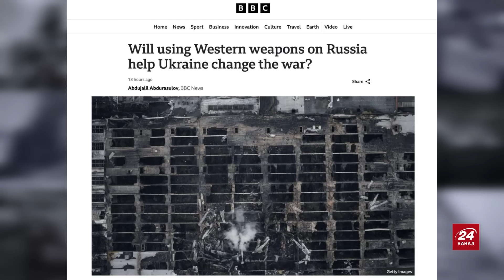СВІТАН: Що ДОЗВОЛЕНО Сирському, НЕ ДОЗВОЛЕНО Залужному. Що СПРИЧИНИЛО БАВОВНУ в Республіці Комі?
Полковник ЗСУ у запасі та військовий експерт Роман Світан у новому воєнному зведенні на 3 червня обговорив такі теми:
– що дозволили робити головнокомандувачу Олександру Сирському на відміну від Валерія Залужного;
– у російському місті Ухта, Республіка Комі, сталась пожежа на нафтопереробному заводі. Очевидці повідомляють, що перед загорянням вони чули кілька "хлопків";
– після отримання дозволу від США бити американською зброєю по військових об’єктах на території Росії Сили оборони України вдарили ракетами HIMARS по базі окупантів у Бєлгородській області РФ.